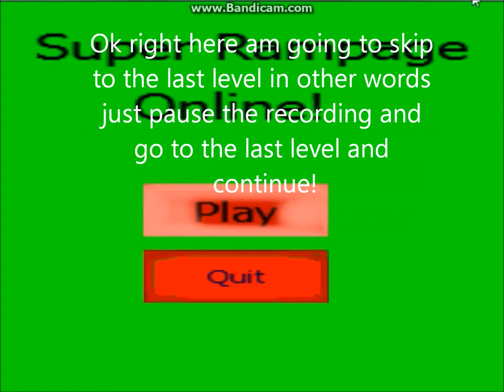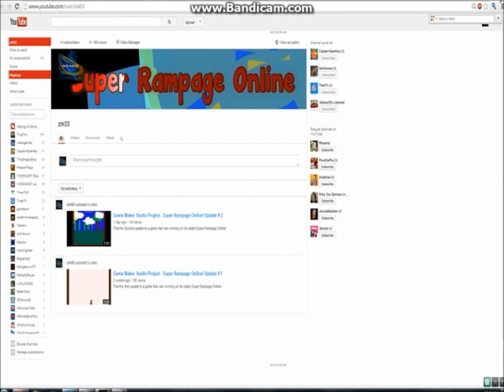Game Maker Studio Project-Super Rampage Online! Update # 3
This the Third update to a game that i am working on its called Super Rampage Online!

 Some things i have change since last update
   Change List

  1. Changed Whole idea of game!
  2. Added levels
  3.Added invisible walls
  4.Fixed other Random bugs!

MacLeod's description:

Genre: Soundtrack
Time: 3:16
Instruments: Bassoon, Harp 65 BPM (Adagio - Somewhat Slow)